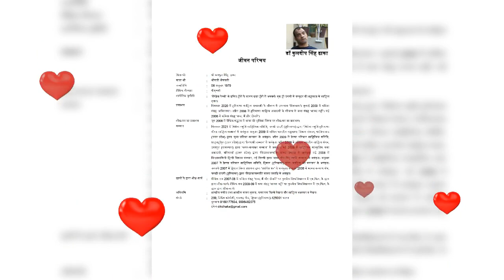श्री रामचरितमानस भाग 165